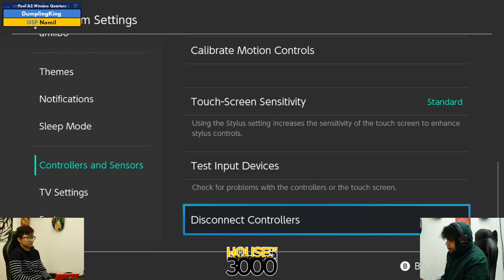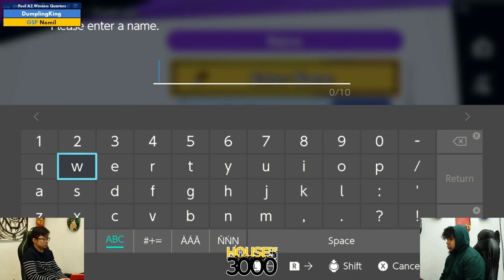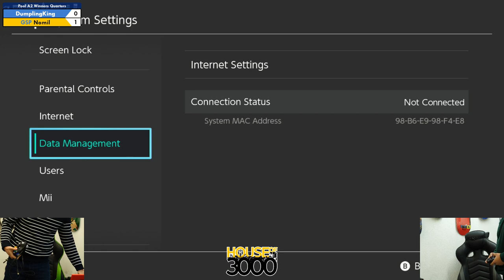Xeno329 Pool A2 Winners Quarters DumplingKing vs Nomil